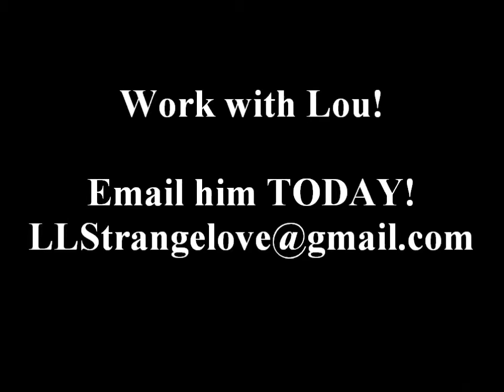Internet Lifestyle Network Training: Happy Independence Day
Happy Independence Day! I am all about creating independence through creating residual income. Being able to do what you want, when you want, for as long as you want. You can't do that stuck behind a desk. You have to take action. You have to spend money to make money. The path isn't that hard. There are systems in place, like The Internet Lifestyle Network. You owe it to yourself to have financial freedom.

For Internet Marketing Made Simple, check out the Viral Success Network

lou lombardi, viral success network, internet lifestyle network, financial freedom, residual income, Independence Day